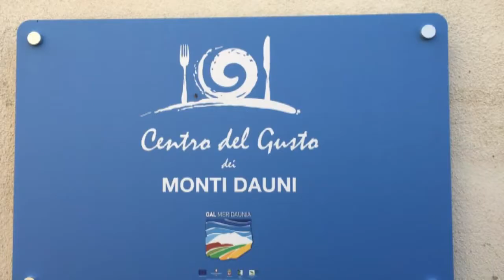Troia, ecco il primo ITS dei Monti Dauni